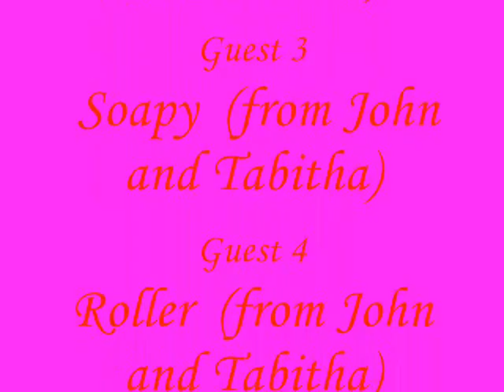Mousy Wedding!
:-D